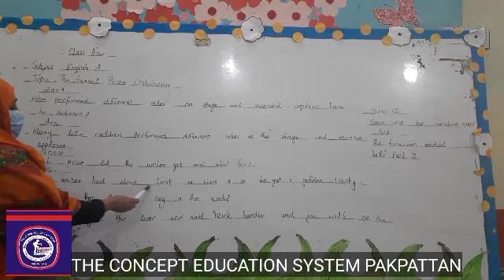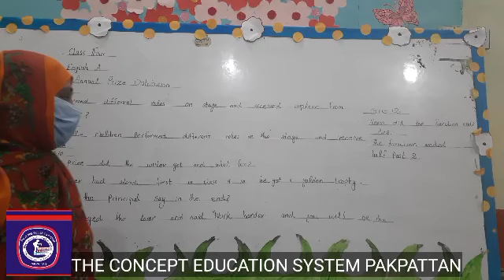Class 4 Lecture 18